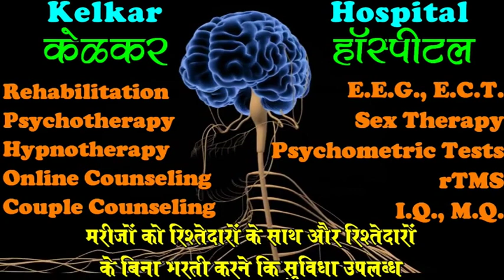Tiredness without reason Chronic Fatigue -By Dr.Deepak Kelkar [MD] Psychiatrist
Chronic Fatigue
• Dr. Deepak Kelkar (M.D.)
• Psychiatrist
• Hypnotherapist
• Psychotherapist,
• De-addiction Specialist
• Sexologist

     3 )Kelkar Hospital Channel